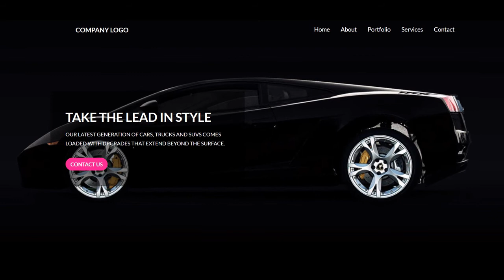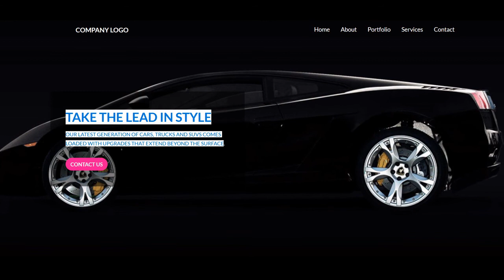Ken Burns effect using CSS Keyframes Animation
How to create a Simple Flexbox menu

Water Ripples background Animation with Jquery

Put an Image in Text Using HTML & CSS

Night Scenary Photoshop Drawing

Romantic Couple on a Moonlit Night

Image Credit:
Pexels